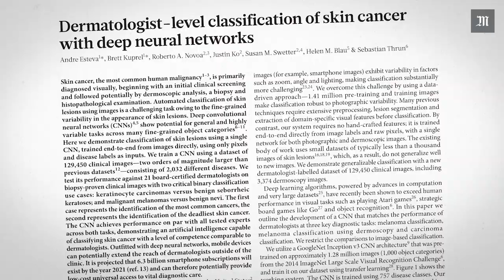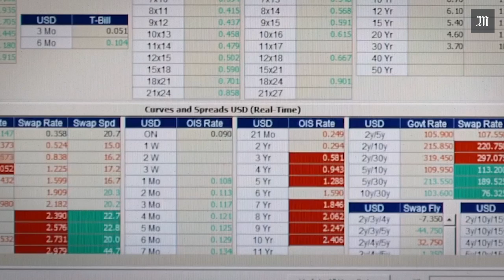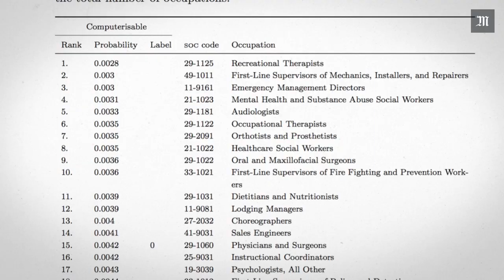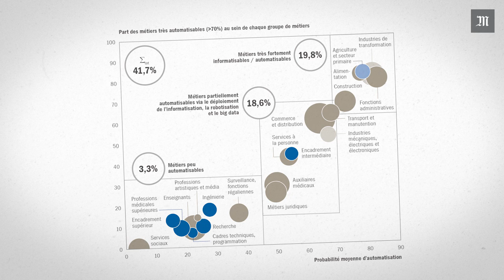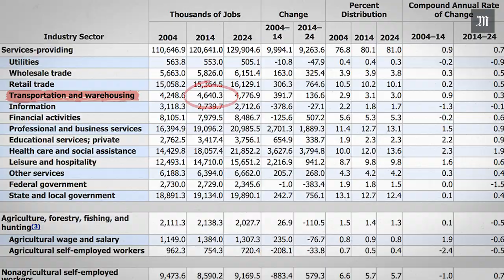Serons-nous remplacés par des intelligences artificielles ?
En France, d’ici à 2025, trois millions d’emplois pourraient disparaître à cause des intelligences artificielles. C’est ce qu’avance une étude du cabinet Roland Berger publiée en 2014. Et les métiers engendrés en retour par l’essor du secteur robotique ne compenseront pas ces destructions d’emplois.

Le plus préoccupant, c’est que les menaces de cette mutation ne se limitent pas aux métiers simples et répétitifs. Avec les progrès en matière de programmation, les robots sont capables de faire des tâches de plus en plus complexes. Les médecins, les hommes d’affaires, les avocats, même les artistes sont concernés. Jusqu’où peuvent aller les intelligences artificielles ? Quels sont les risques pour l’équilibre économique ? Explications.

Cette vidéo est l’une de celles diffusées lors de nos conférences et ateliers O21/S’orienter au 21e siècle, organisés les 19 et 20 janvier à Lille, puis à Nantes, à Cenon (Bordeaux) et à Paris.